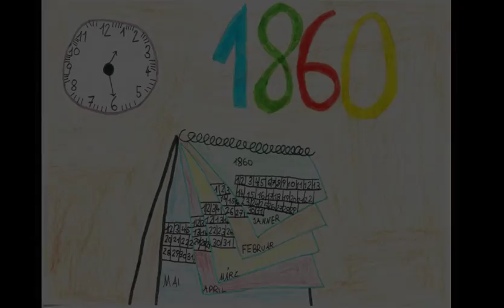Fabula Nömedia 311311_Der_Handschlag.m4v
Der Handschlag. Ein Beitrag der Volksschule Weitersfeld zu Fabula Nömedia 2012